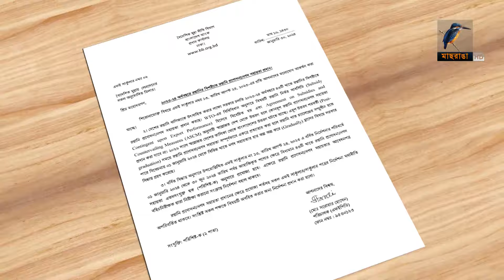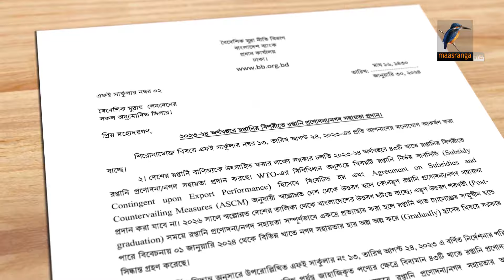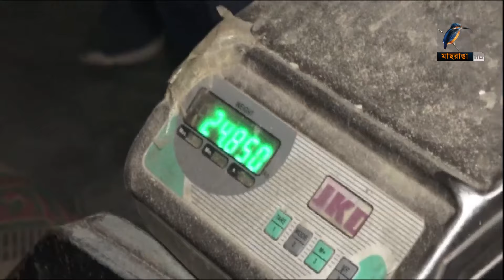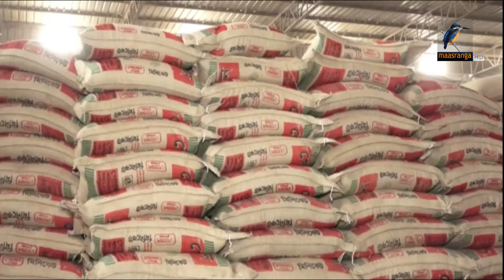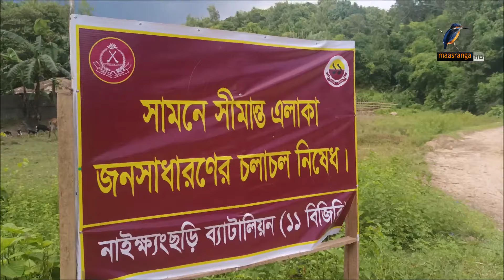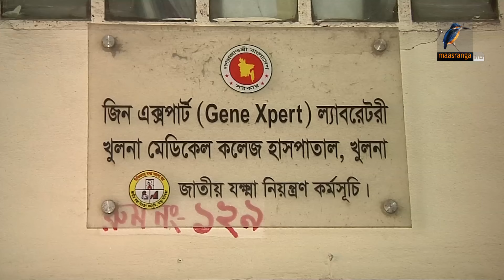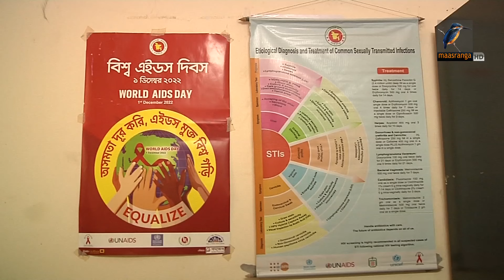মাছরাঙা দুপুরের সংবাদ | Maasranga Dupurer Sangbad | ০১ ফেব্রুয়ারি ২০২৪ | Maasranga News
2 Bir Uttam Ziaur Rahman Road (New Airport Road)